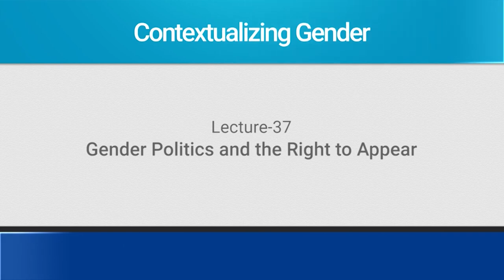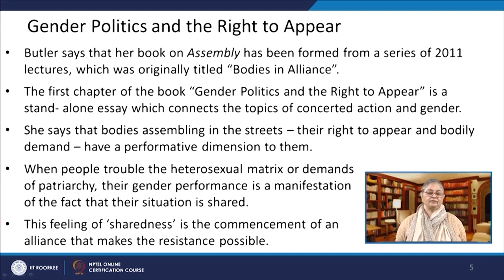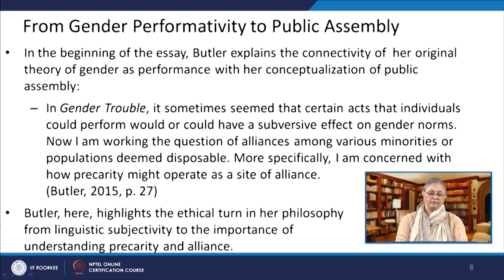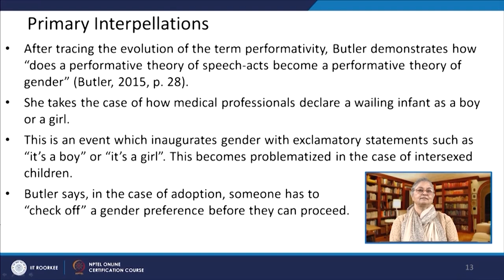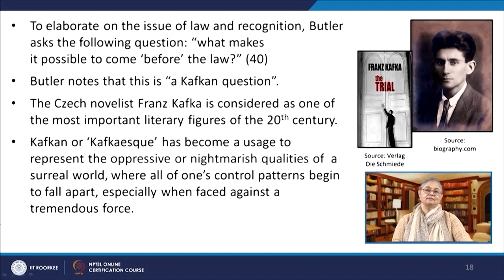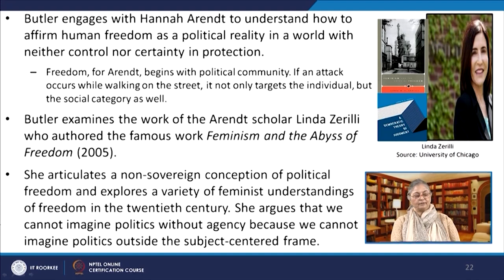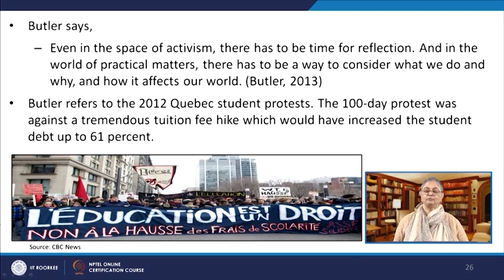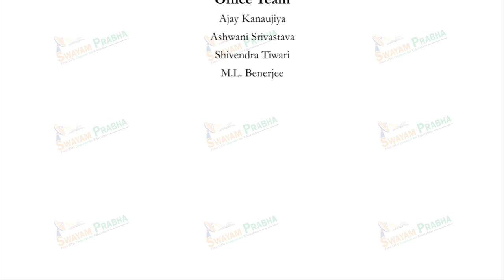Lecture 37: Gender Politics and the Right to Appear